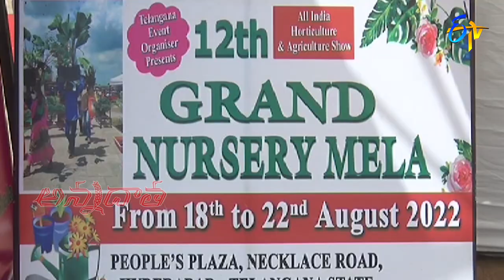23rd August 2022 | Annadata | అన్నదాత | Full Episode | ETV Telugu